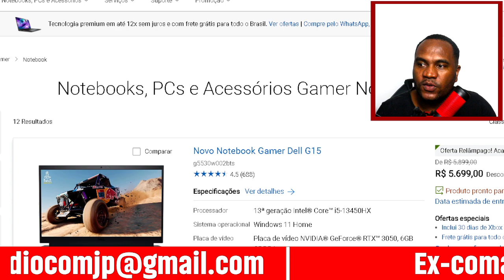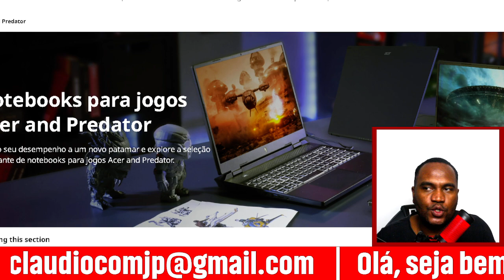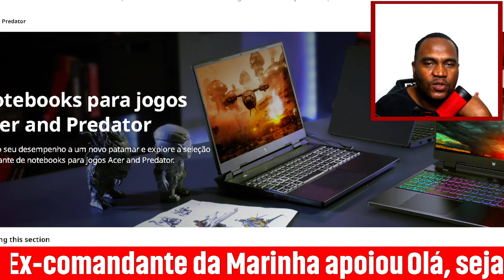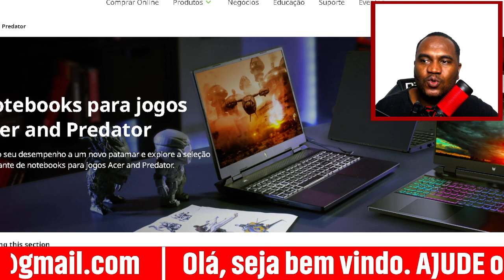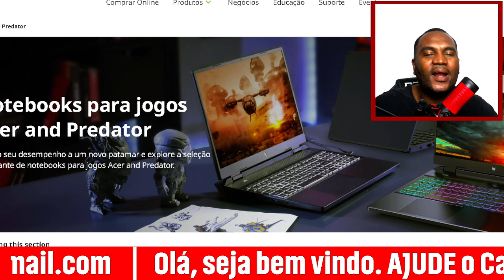vale a pena comprar um notebook gamer DELL G15 dell g15 rtx 4050. NÃO VAI FICA ASIM .. LANÇAMENTO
notebook gamer vale a penaDELL G15 dell g15 rtx 4050, dell g15 rtx 3050, A Dell acaba de lançar no Brasil os novos notebooks da linha gamer G15, com monitores Intel Core atualizados para a 13ª geração e GPU de até RTX 4050. Esses produtos vêm em uma ampla variedade de configurações, permitindo que você escolha a combinação perfeita de RAM , armazenamento, processamento e muito mais.Os novos notebooks Dell G15 estão disponíveis com as plataformas Intel Core i7-13650HX ou Core i5-13450HX. As opções de RAM variam de 8 a 16 GB, com padrão DDR5 a 4.800 MHz. Em relação ao armazenamento, você pode escolher entre as versões de 256 ou 512 GB, além de uma opção mais avançada com 1 TB. As opções de placa de vídeo incluem Nvidia GeForce RTX 3050 ou RTX 4050, ambas com 6 GB de memória dedicada e padrão GDDR6.A Dell destaca o aumento do TDP máximo dos notebooks, chegando a 195 W na opção com a placa gráfica mais avançada. Além disso, o sistema de resfriamento promete uma dissipação de calor 28% mais eficiente até utilizar um composto de Gálio em vez da massa térmica tradicional.
Todos os modelos dos notebooks possuem tela de 15,6 polegadas e resolução Full HD. No entanto, você pode optar por variantes com taxas de atualização de 120 Hz ou uma opção mais avançada com 165 Hz, resposta de 3 ms, brilho máximo de 300 nits e cobertura de 100% da gama de cores sRGB. Quanto às portas físicas, há três USB-A 3.2 Gen 1, além de USB-C 3.2 Gen 2 com DisplayPort e HDMI 2.1. Também estão incluídos uma porta Ethernet RJ45 para conexões com fio à Internet e uma porta P2 de 3,5 mm para fones de ouvido. As opções de conexão sem fio incluem Wi-Fi 6 e Bluetooth. A bateria varia de três células e 56 Wh no modelo com RTX 3050 para seis células e 86 Wh na versão com RTX 4050. Quanto ao sistema operacional, você pode escolher entre Ubuntu Linux 22.04, Windows 11 Home ou Windows 11 Pro.

A Dell também oferece duas opções de retroiluminação para o teclado: uma laranja mais tradicional e outra com RGB em quatro zonas. Além disso, o produto inclui uma tecla Game Shift que controla a velocidade dos ventiladores.ma de 3.7. hz. E para pode melhorar a sua experiência nos jogos, ele vem com 8 gigas de memória ram. Que é excepcional, pois ela deixa o notebooks, mais veloz, evitando tv notebook gamer acer nitro 5 teste em jogos,notebook gamer acer nitro 5 amd ryzen 5 4600h,notebook gamer acer nvidia geforce gtx 1650 core i5-10300h VALE MUITO A PENA